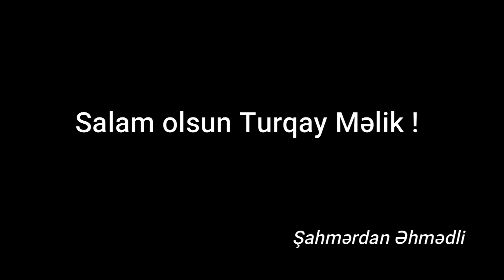"Minevli Torağay salnaməsi" Salam olsun Turqay Məlik! Şahmərdan Əhmədli,Səsləndirdi Vüsal Hacı-Kadir